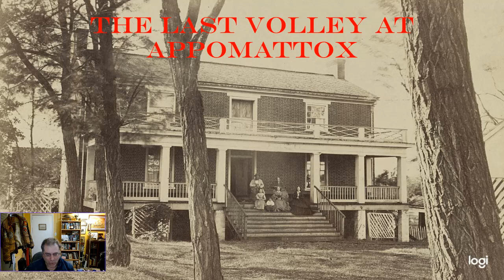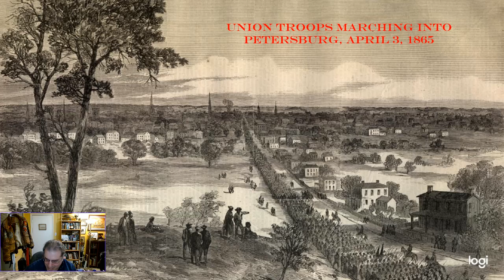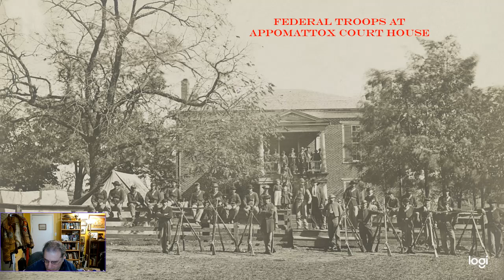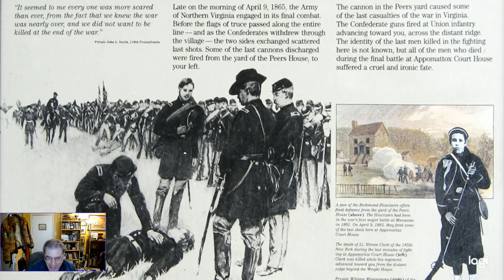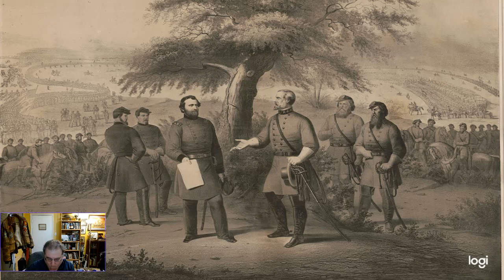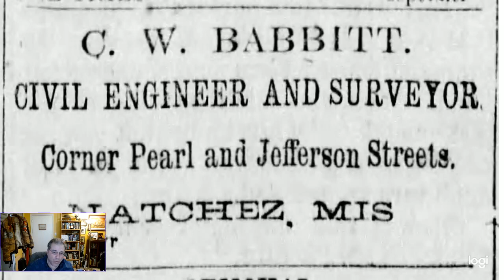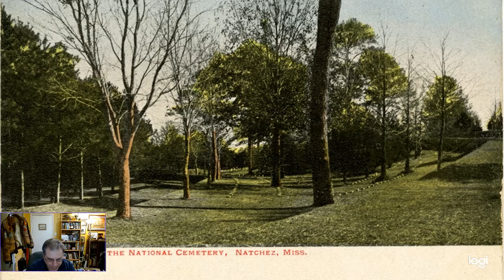The Last Volley at Appomattox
In this episode I talk about Charles W. Babbitt of Natchez, who was with the Army of Northern Virginia when it surrendered at Appomattox in 1865.